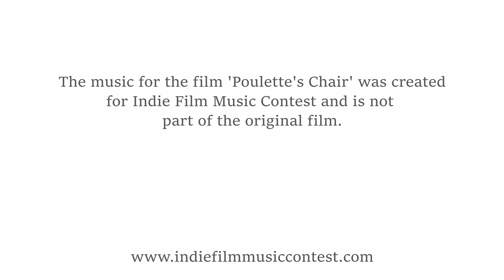Poulette's Chair - New score by Brent Edmondson - Submission for the Indie Film Music Contest